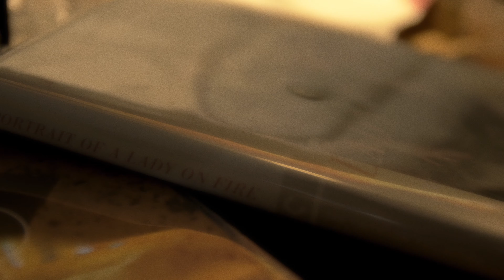dissolve - 4k 35mm film emulation test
some editing practise
first shot (excluding the title and grading) by Engin_Akyurt